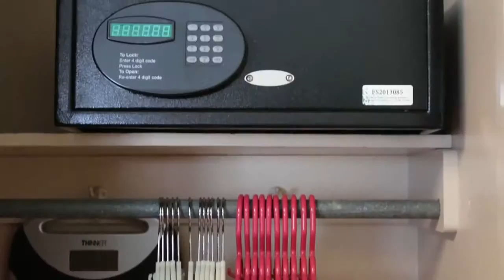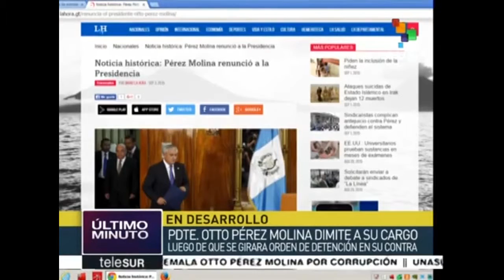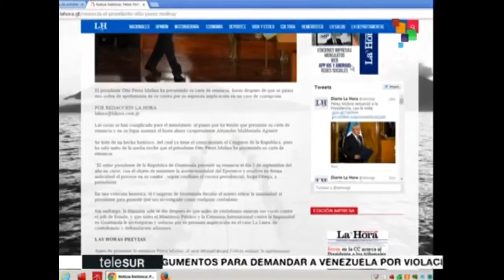Fri Sep 04 2015 03:30:44